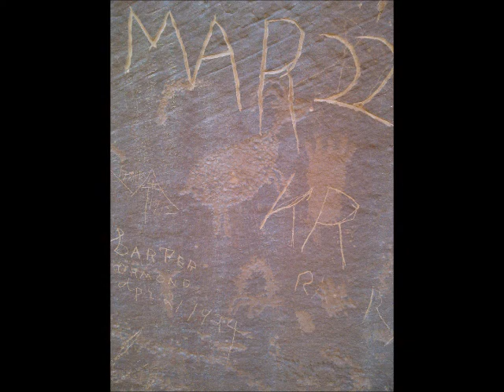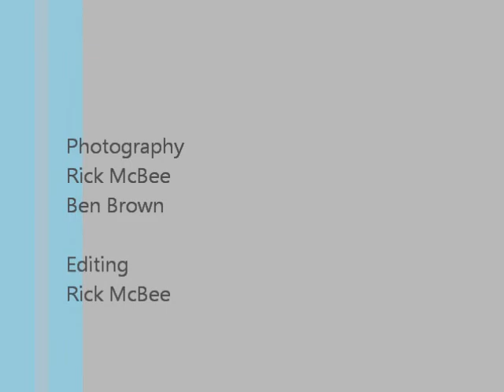Ringtail and Baker Slot Canyons, May 24-25, 2012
Rockin Ringtail and Baker in low water conditions